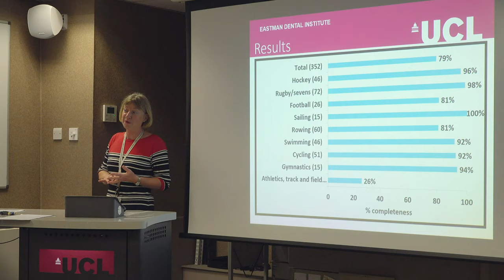Sports Dentistry at UCL Eastman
Our Sports Dentistry CPD course, which began in 2006, has taught many dentists who now have the expertise and confidence to treat athletes from a variety of sports, advise sporting bodies on dental issues, be available at sporting events and support medical colleagues either as a ‘field of play’ operator or in an advisory capacity in the surgery.

The CPD course, primarily engaged in dealing with and preventing sporting trauma to the dentition, has now evolved into this new comprehensive Master’s degree, where all aspects of oral health are considered, specifically with athletes in mind.